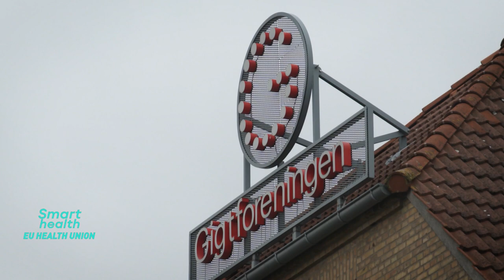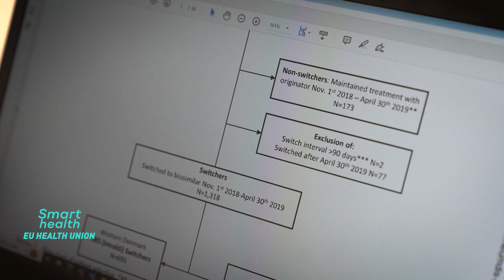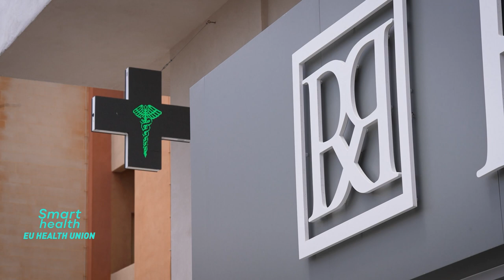ბიომსგავსი მედკიმანეტები - ორიგინალური მედიკამენტების იაფი, მაგრამ ეფექტიანი ალტერნატივა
ევროკომისიის ფარმაცევტული სექტორის რეფორმა პაციენტს იაფ ბიომსგავს მედიკამენტებზე გაუადვილებს წვდომას და დააჩქარებს ამ ტიპის მედიკამენტების ბაზარზე მოხვედრას.